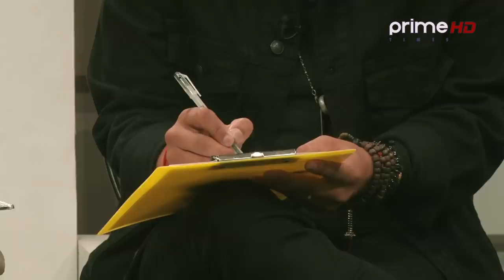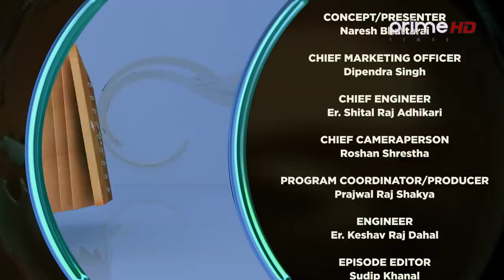PrimeHD || यति धेरै खुशी र सुखी किन छन् सुशील र राजु ?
Presenter: Naresh Bhattarai  (नरेश भट्टराई)
Guest:  Raju Lama Singer-songwriter & Sushil Nepal - Executive Producer
Video By: Prime Times Television (HD)
CONCEPT/PRESENTER
Naresh Bhattarai
CHIEF MARKETING OFFICER
Dipendra Singh
CHIEF ENGINEER
Er. Shital Raj Adhikari
CHIEF CAMERAPERSON
Roshan Shrestha
MOTION DESIGN
Santosh Thapa
EPISODE EDITOR
Sudip Khanal
MUSIC
Sunil Maskey
Singer
Sunil Maskey/Nisha Deshar
BACKGROUND MUSIC
Pradeep Shrestha
CAMERA PERSON
Suman Nepal
Bed Bahadur Shrestha
Bhaskar Bhattacharya
Sanchit Gopali
Sundar Gurung
Milan Magar
Arjun Bhandari
Laxmi Prasad Bastola
Rajan Dawadi
MCR
Laxman Lamsal
EDITOR
Ratna Bhakta Bade
Nitish Awale
Rajkumar Khati
Chetraj Neupane
MAKE UP
Amrit Marahatta
Umesh Sharma
WARDROBE
Rastriya Daura Suruwal Tailors
Bangemuda, Kathmandu
SPECIAL THANKS
ChiyaPaan, Tea Lounge
Baluwatar, Kathmandu
More Useful Links :